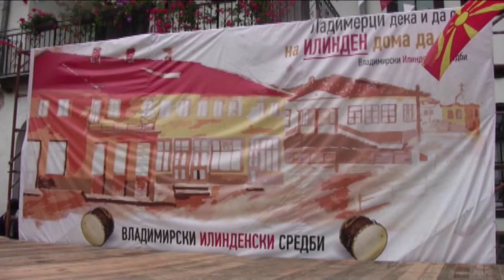ПОЧНУВААТ ВЛАДИМИРСКИТЕ ИЛИНДЕНСКИ СРЕДБИ 30 07 2016